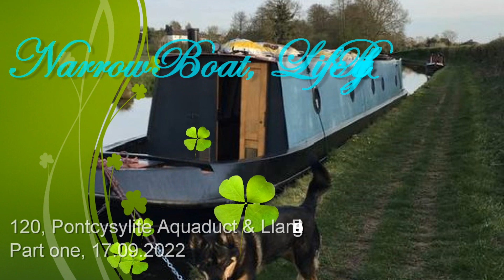120, Pontcysylite Aquaduct & Llangollen Basin, Part one 17.09.2023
We take to the sky and cross the Pontcysylite aquaduct.